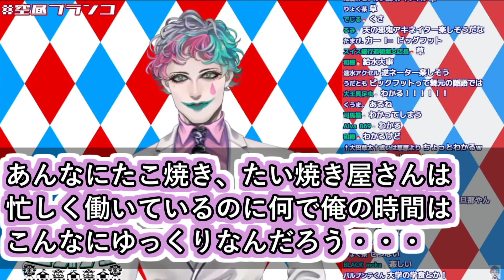「フードコートくらいの騒がしさが1番寝やすいね」と言うお便りに「悲しいって・・・」と返して自分がフードコートで過ごした時の話をするジョー・力一【にじさんじ/Vtuber切り抜き/空昼ブランコ】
静かじゃないと寝られないんでこの感覚はわからない・・・